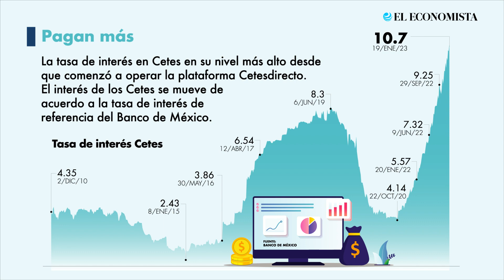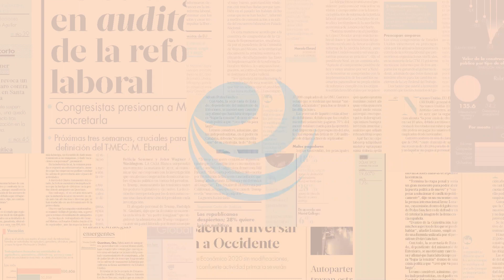Cetes en máximos históricos ¿Cómo aprovecharlos?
Desde que comenzó a operar la plataforma de Cetesdirecto, que popularizó el acceso para invertir en Cetes y bonos de gobierno, no se habían reportado tasas de interés de este nivel.